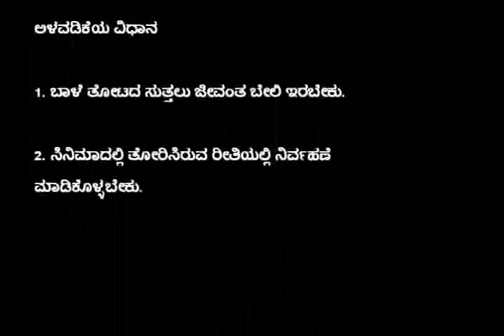Live hedge fencing for banana orchard Kannada BAIF Karnataka